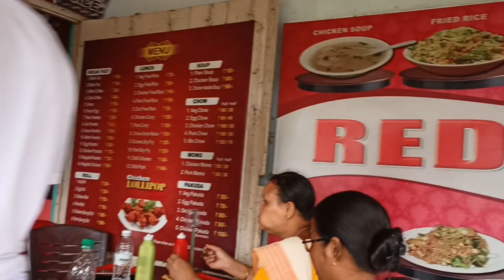Dudhnoi best alu paratha in Red chilli .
Dudhnoi best alu paratha*

Dudhnoi*